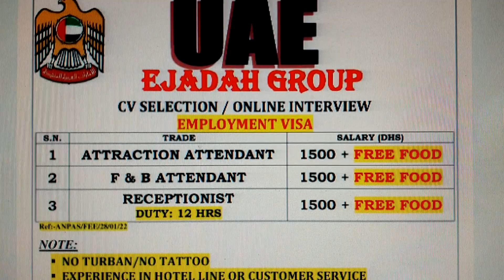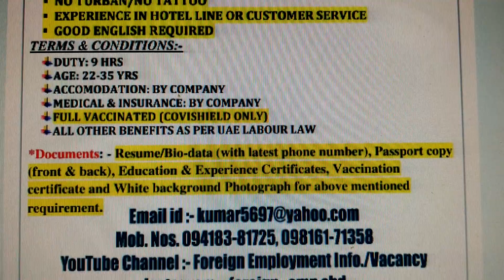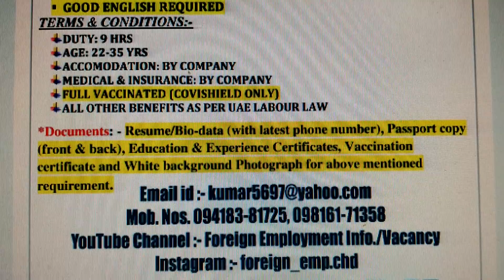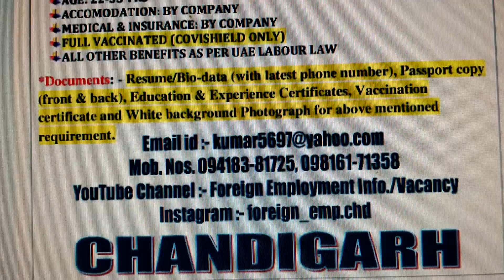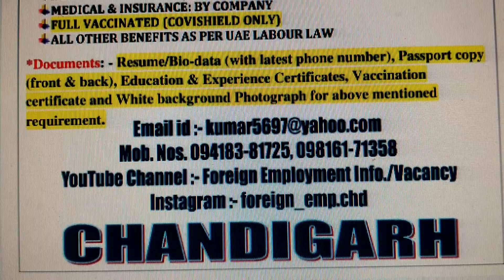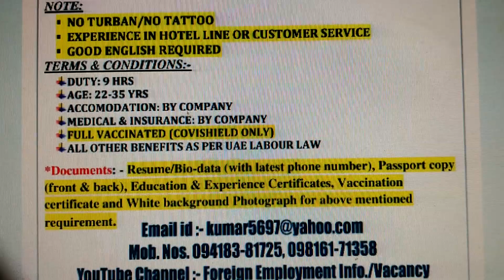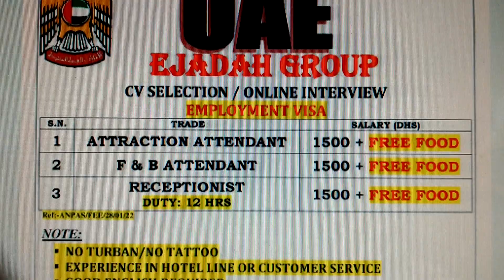U.A.E. EJADAH COMPANY JOBS M-Ph. 94183-81725, 98161-71358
ATTRACTION ATTENDANT, F&B ATTENDANTS, RECEPTIONISTS AVAILABLE FOR DUBAI.